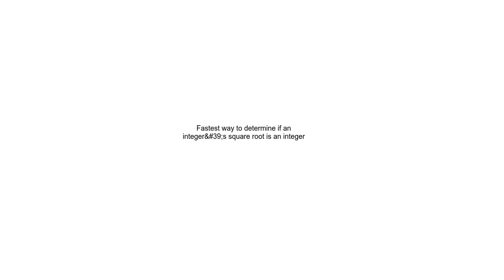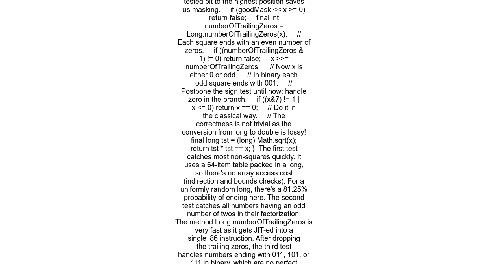Fastest way to determine if an integer&#39;s square root is an integer